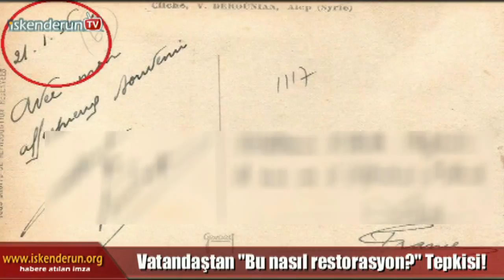Vatandaştan “Bu Nasıl Restorasyon?” Tepkisi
Tamamlandığında İskenderun Kaymakamlığı olarak kullanılacak olan ve restorasyonuna başlanan Adliye Sarayı Binasıyla bir bütün olduğu iddia edilen ihata duvarları, demirlerinin yıkılmasına vatandaşlar tepki gösterdi.